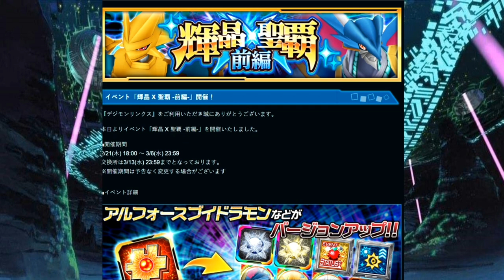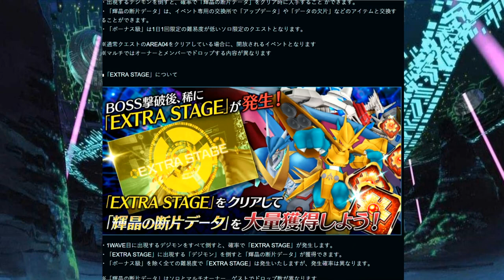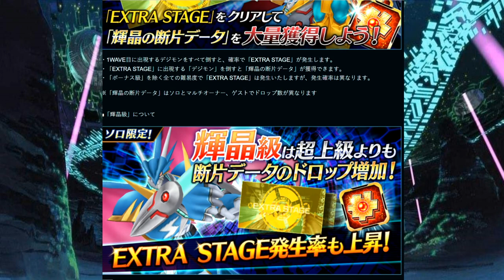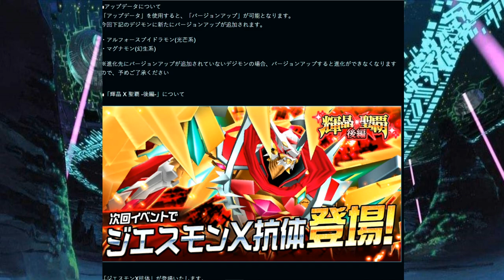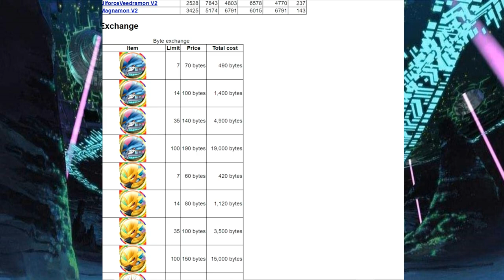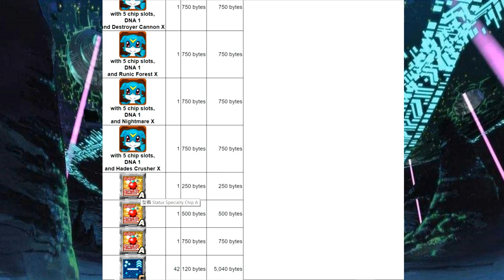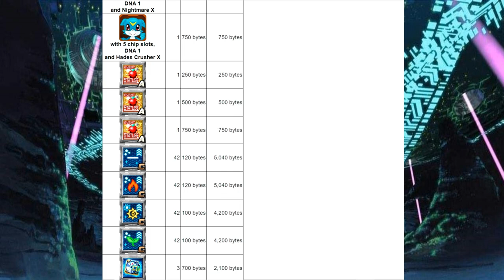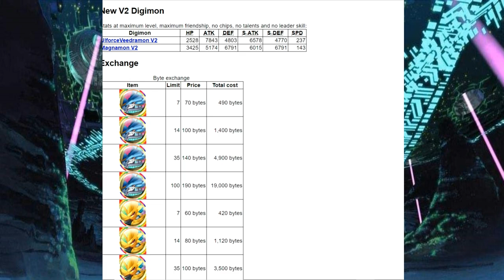¡SE APROXIMA UN MUY BUEN EVENTO! Noticias Digimon Links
El día de hoy veremos el evento que llegará la próxima semana a Digimon Links.⬇️⬇️⬇️⬇️⬇️⬇️⬇️⬇️⬇️⬇️⬇️⬇️

⚠️Toda la info y filtraciones fue obtenida de los posts publicados por Chortos-2 en el Discord del reddit de Digimon Links así como de su página así que 100% de créditos a el y agradezco que suba la información.⚠️